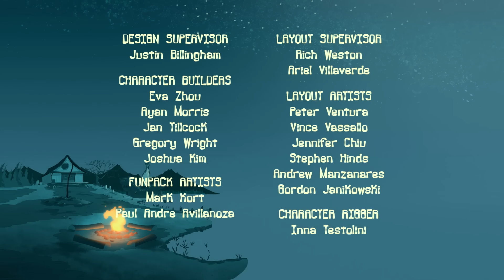Campamento Lakebottom | La Primera Descarga De McGee | Episodio Completo | Temporada 3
👻MIRA UN NUEVO VIDEO DE CAMPAMENTO LAKEBOTTOM CADA SÁBADO AQUÍ EN EL CANAL OFICIAL DE YOUTUBE.🐙

Una comedia animada sobre el bromista McGee, de 12 años, que se dirigía a un verano increíble en Camp Sunny Smiles cuando su autobús tomó un giro equivocado y lo llevó a un CAMPAMENTO LAKEBOTTOM viejo, atropellado y ridículamente espeluznante. Sin embargo, McGee pronto descubre que Lakebottom no es solo un campamento promedio; ¡es el MEJOR CAMPAMENTO! Es decir, si te gusta surfear olas "asesinas", comer moscas francesas en el almuerzo y tener monstruos como consejeros. Puede parecer aterrador, pero McGee y sus amigos Gretchen y Squirt se están divirtiendo y harán cualquier cosa para proteger a Lakebottom de su némesis Buttsquat en el campamento presumido al otro lado del lago.